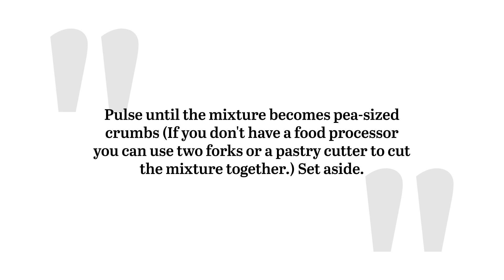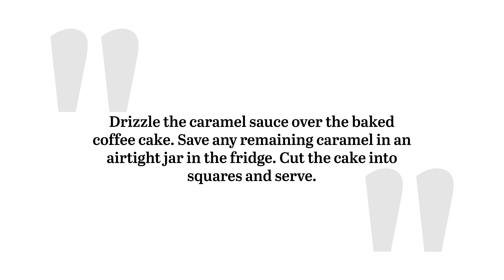Whiskey Caramel-Glazed Coffee Cake Recipe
If you've been underwhelmed by humdrum coffee cake in the past, this recipe is the remedy. A whiskey caramel glaze, not to mention sour cream, two layers of streusel, and actual coffee in the cake, make for a flavor-packed dish.